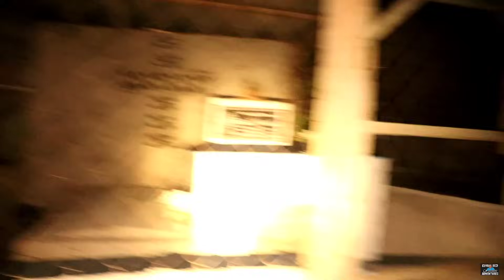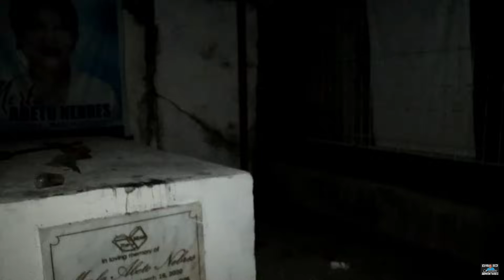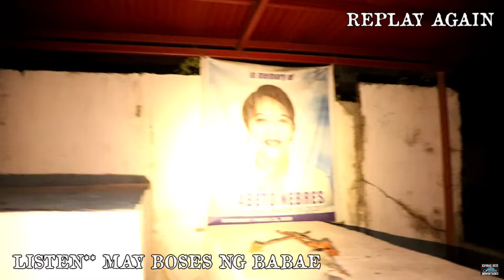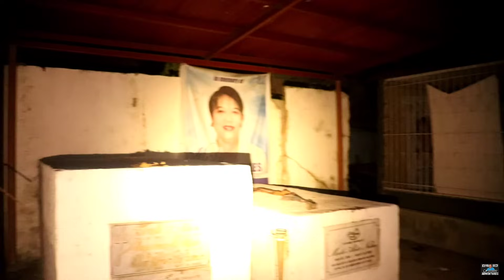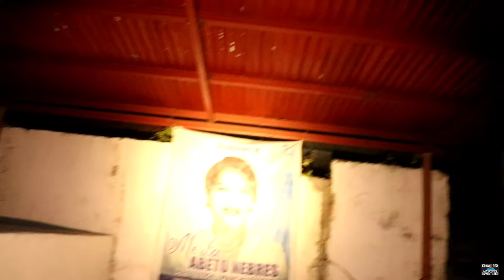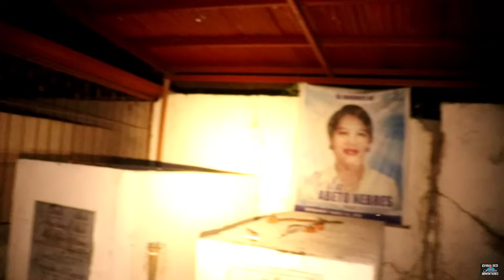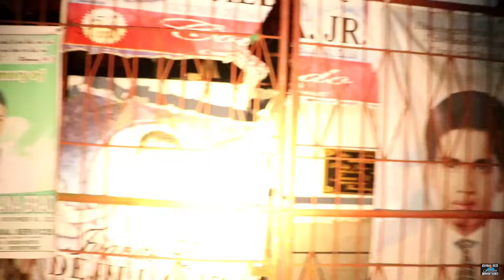SOLO INVESTIGATION hindi pa pala siya nakatawid